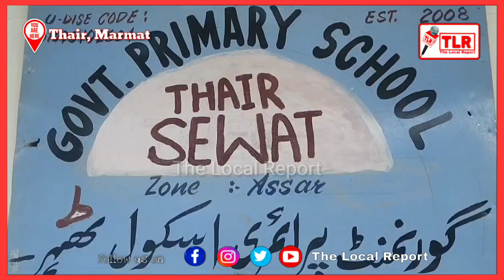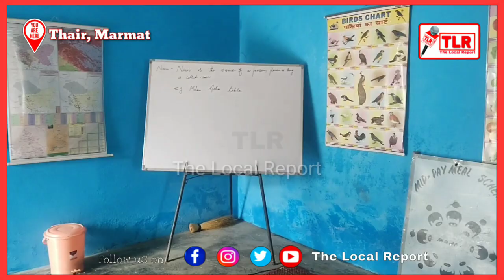Marmat ka school ka ek Anokha Bathroom || Raj Kumar Report || The Local Report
THE LOCAL REPORT

Join with The Local Report.

For advertisement your brand and products contact below 👇👇

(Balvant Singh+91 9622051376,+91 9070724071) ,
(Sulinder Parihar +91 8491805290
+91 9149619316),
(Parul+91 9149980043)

Note:- Every Video on YouTube Channel of TLR and Facebook , The Local Report is copyright protected. Any violation would warrant stringent action under law